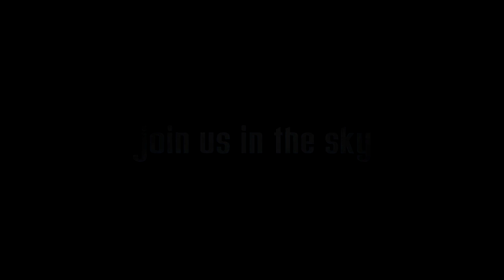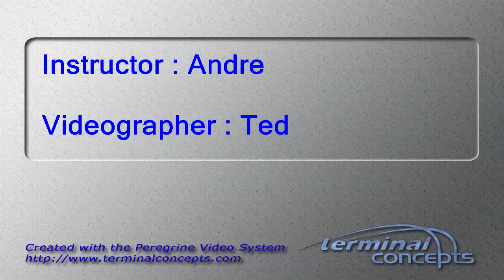Connie Seigman-Jones's Tandem skydive!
Connie Seigman-Jones's tandem skydive on Sunday, September 10, 2017 with Andre at Skydive Indianapolis.  Located in Frankfort, IN, Skydive Indianapolis is THE place for tandem, AFF and experienced skydivers.  Come out and Skydive Indiana, Skydive Kentucky, and Skydive Ohio! Music: Indyca Summer daze. Recorded at azmyth studios produced by Corey Miller.